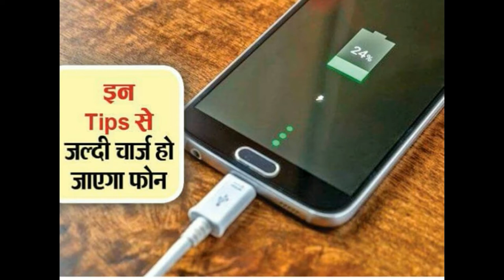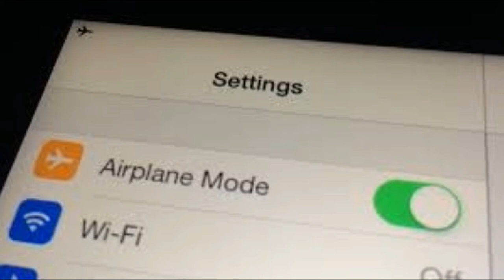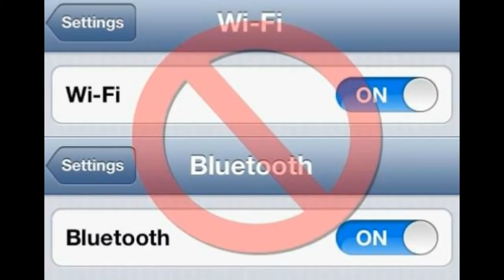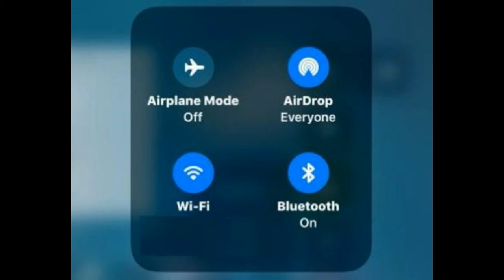…COOL HACKS to CHARGE your Phone FASTER! 😍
SOME USEFUL  TIPS AND INFORMATION TO CHARGE YOUR MOBILE FATER AND BATTERY LIFE GROWTH

FOR WACHING NEW TIPS AND TRICKS